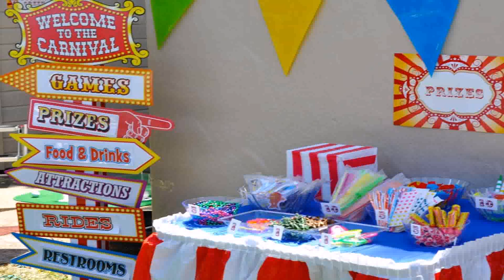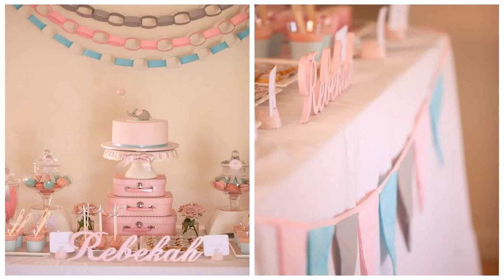Birthday Decoration Ideas At Home For A Girl